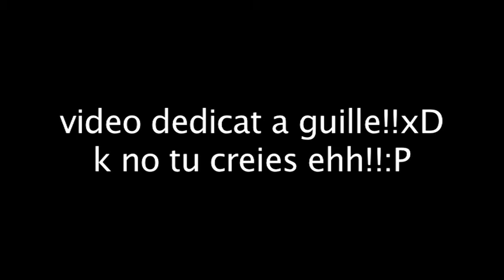mi primer nollie tre flip!!! david 12 years old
nomes am 1 hora dskate nollie tre flip---i no em trek nollie flip nollie varial flip:P
boteu al video!!!
tamb ia un 360 flip xD